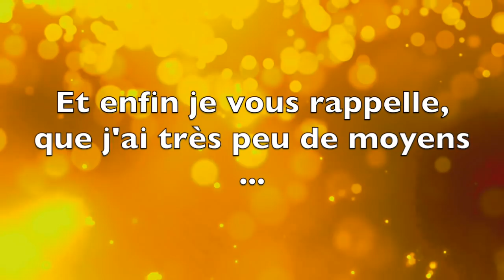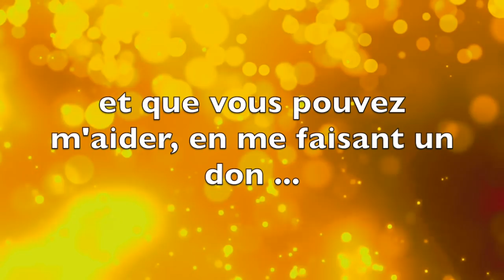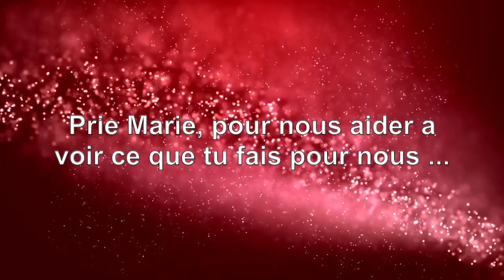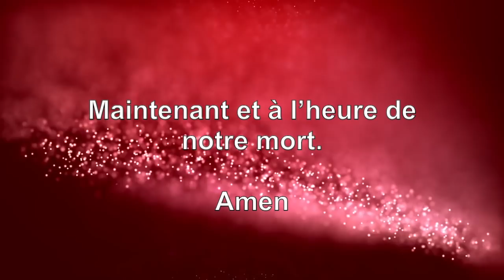CEUX QUI AURONT SUIVI MARIE SERONT RÉCONPENSÉS LARGEMENT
LE LIVRE des Messages de Medjugorje EN ITALIEN : LIEN

✰ Copyright ✰
▹ Vidéo écrite et dirigée par croixacier.fr
▹ Video produite et montée par croixacier.fr
Le responsable de croixacier.fr c'est Rémy